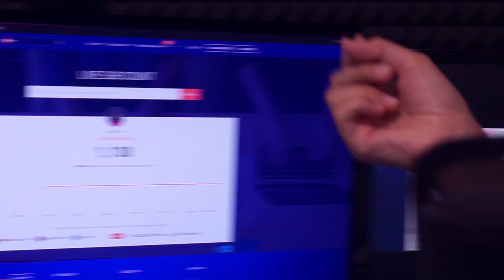❤️❤️THANK YOU ❤️❤️ FOR 💎💎1000 SUBSCRIBERS 💎💎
Sony Alpha a6000 Mirrorless Digital Camera
Canon EOS 700D
Rode NT-USB

Nothing would be possible without your support.
I will not forget you ! I will keep doing content, and make you happy!

Thank you - Jimmie Audua, Mister Anonymus, Timmy, Limited Hardware, Ziv Zulander, Jimmie Nilssen the people that are always commenting and watching .
Blessings for all of you, one day we will meet ❤️❤️❤️❤️

Keep Watching and Following Gabby Tech!